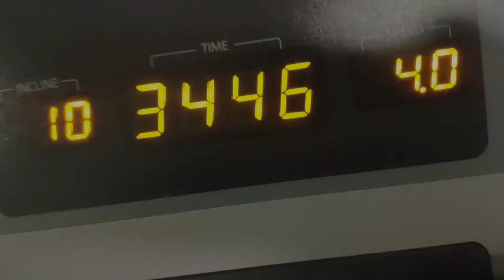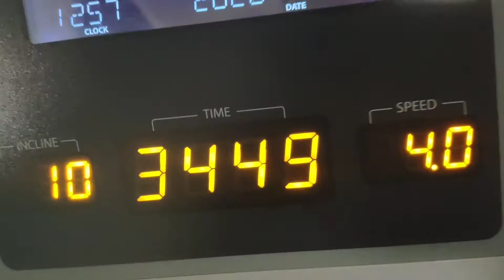rest day vibe - day 3